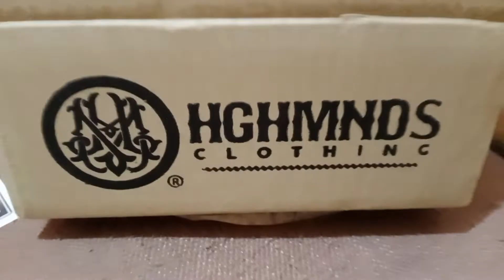Unboxing HIGH MINDS CLOTHING CAP